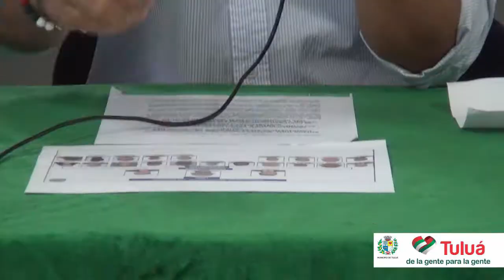Golpe a la criminalidad en Tuluá, con la desarticulación del grupo delincuencial “LOS SAYAYINES”